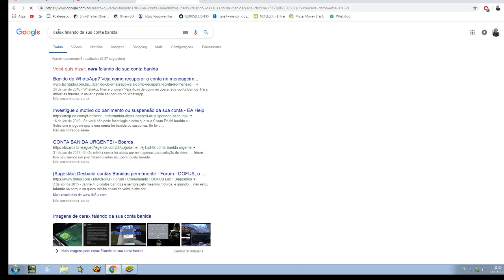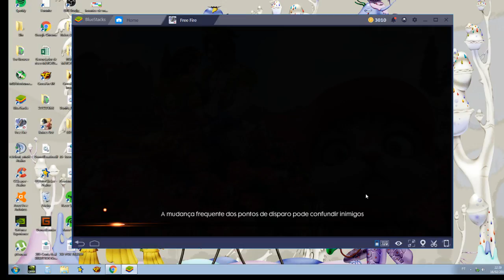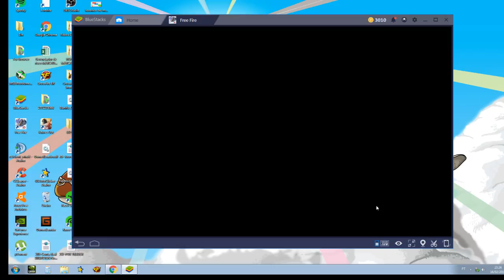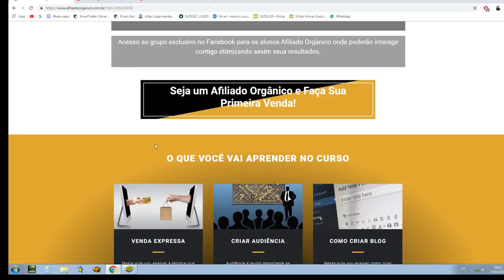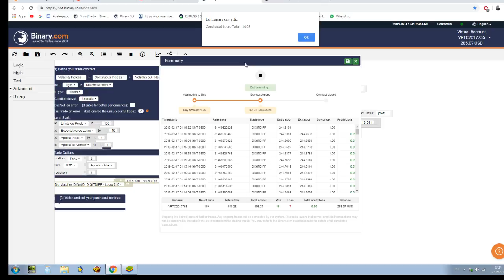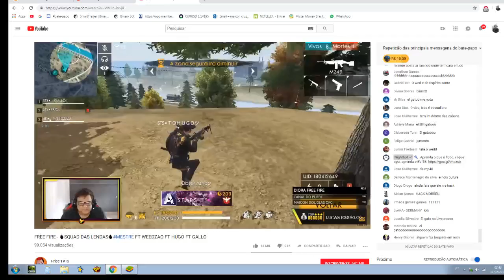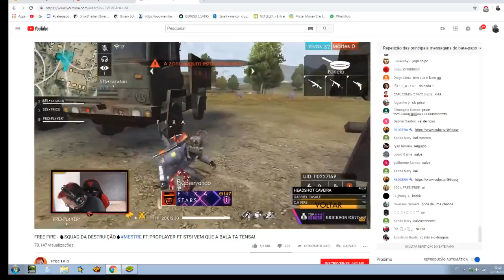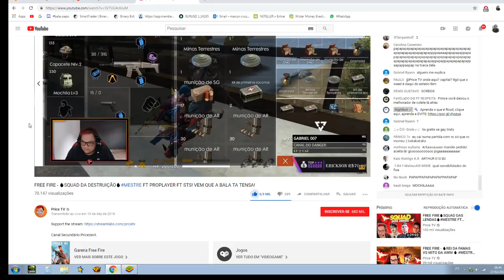CROSS FIRE BR PVH RONDONIA MAYCON